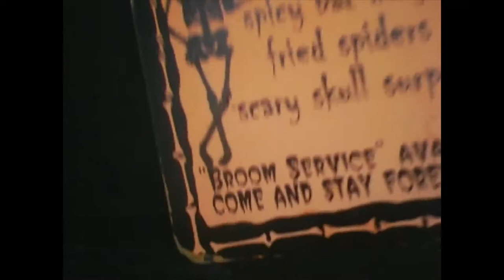Capture the Flag w/ Lauren - Pink Slime Shop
READ ME.txt contents:
Note this video was made when Maylie was still in Pink Slime Shop. We made this video a while ago, but have been to busy to upload it.

Our new website link is: Pinkslimeshopco.ddns.net, so make sure you go there!